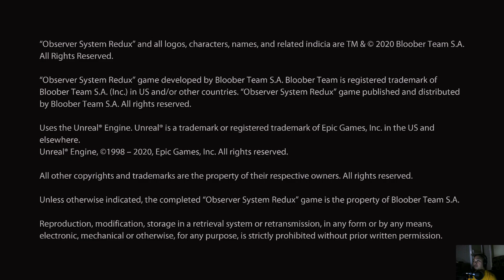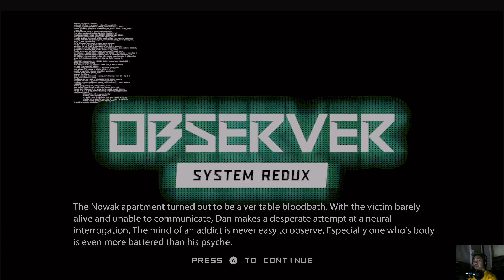audap's Observer: System Redux xbsx P3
The year is 2084. In a dark cyberpunk world shattered by plagues and wars, become a neural police detective and hack into the jagged minds of others. Make use of anything they felt, thought, or remembered to solve the case and catch the elusive killer.